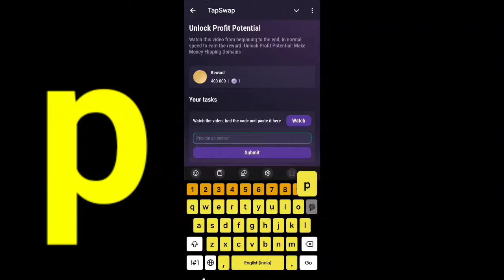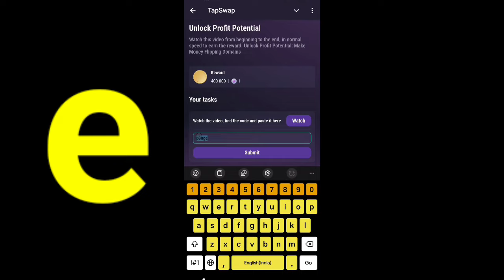Unlock Profit Potential | Tapswap Code | Unlock Profit Potential: Make MoneyFlipping Domains Code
Unlock Profit Potential | Tapswap Code | Unlock Profit Potential: Make MoneyFlipping Domains Code Tapswap